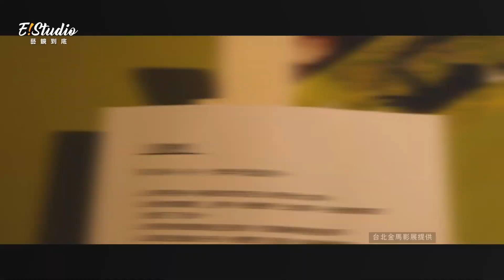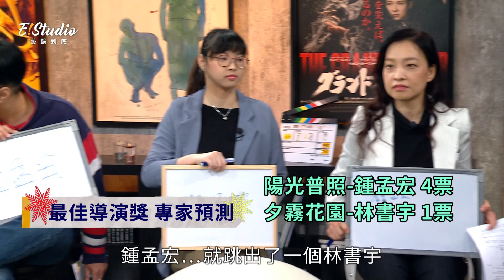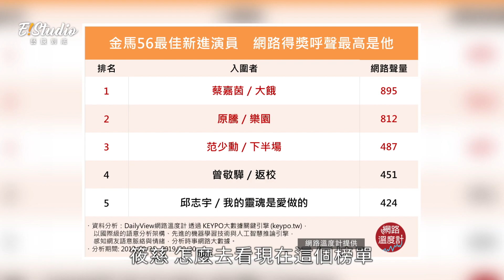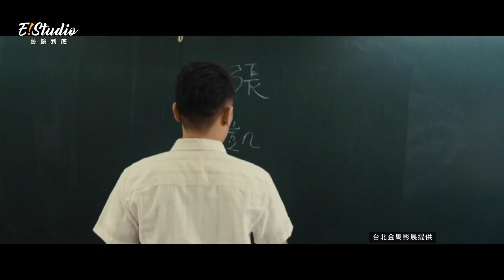難道影帝不只一位？ 陽光普照 VS 叔．叔 或是金都殺出一條血路？！《E!Studio藝鏡到底》完整版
金馬獎誰能奪得影后、影帝一直都是眾人焦點之一，
而且這次專家預測今年影帝有可能會雙蛋黃？！

🎬播出時間🎬
MOMO綜合台 週一至週五 下午5點半
YouTube頻道同步上線

接受更多娛樂消息哦